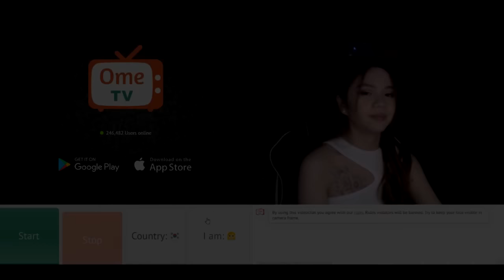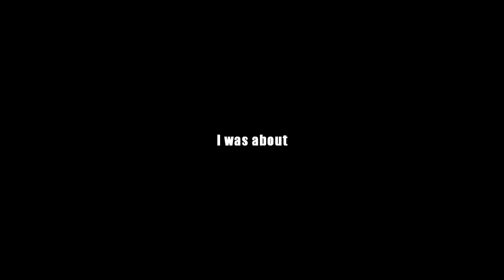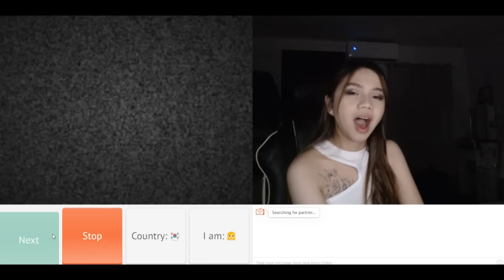I saw FIKI NAKI on OME TV! Hardest guy to rizz 😂 | Isaiah Maris